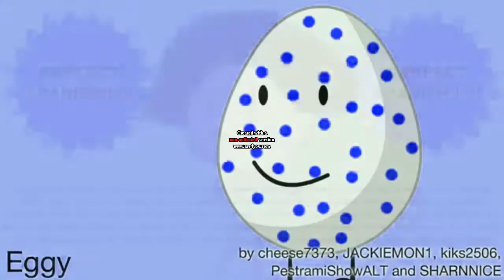BFDI Auditions in Lost Effect FIXED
Fix to Petar Karalic